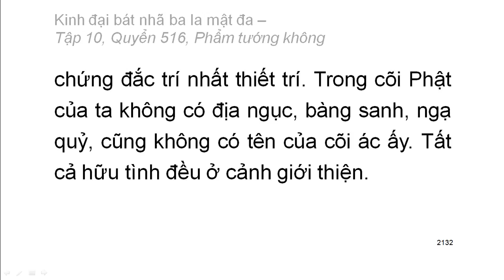600 quyển Kinh Đại Bát Nhã Ba La Mật Đa: Quyển .../600 (tiếp) (đọc lần 2) (rất hay)